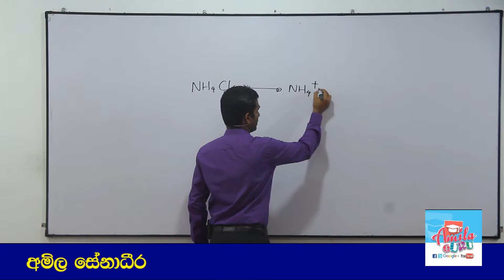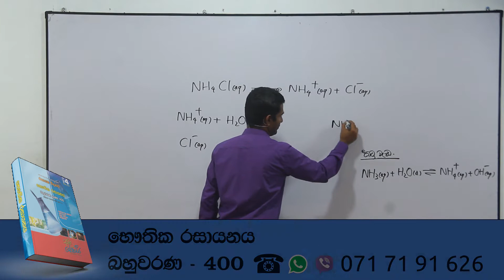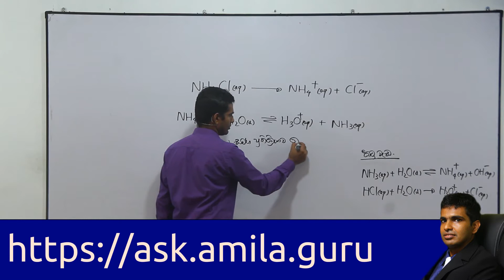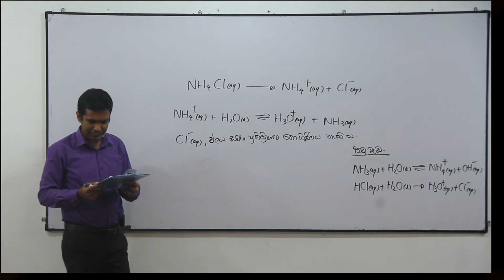Chemistry Past Papers: A-Level 2000 MCQ 45 (Sinhala)